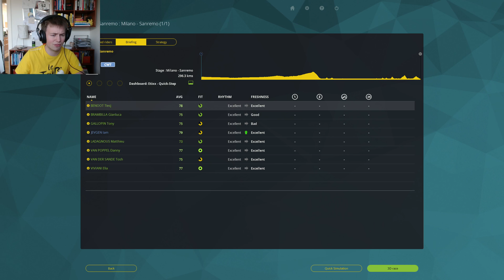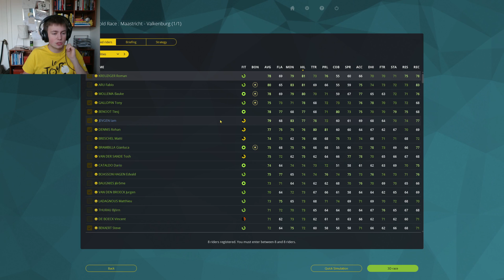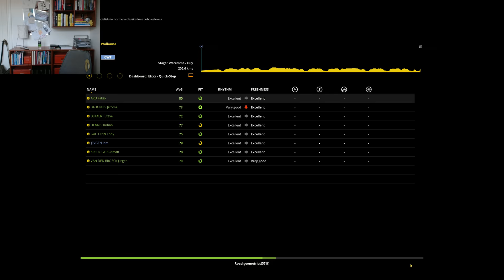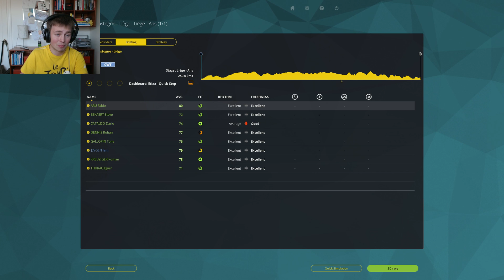TWO MONUMENTS! - SPRING CLASSICS - #60 - PCM 2015 - Pro Cyclist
Can we go for 15 likes again this time? :O